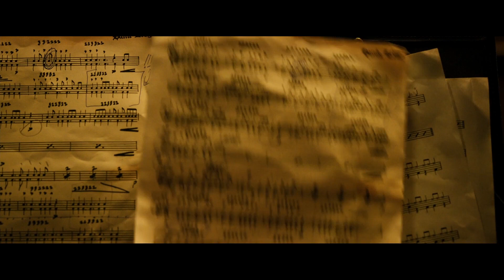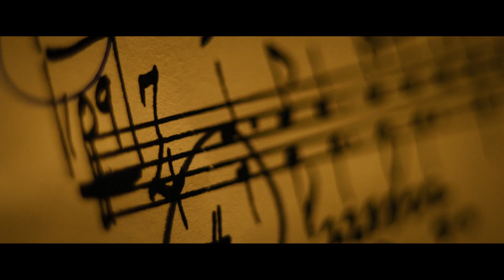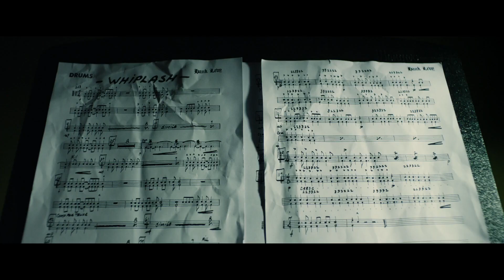Identidad visual y sonora en Whiplash, por Víctor Rodríguez Gómez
En esta pieza de 10 minutos Víctor Rodríguez Gómez se acerca a las claves visuales y sonoras de Whiplash  la magnífica película de Damien Chazelle. La cinta obtuvo tres Oscars que fueron a parar al actor secundario J K Simmons al montaje de Tom Cross y a las mezclas de sonido de Craig Mann, Ben Wilkins y Thomas Curley